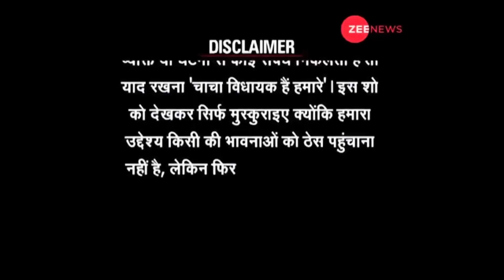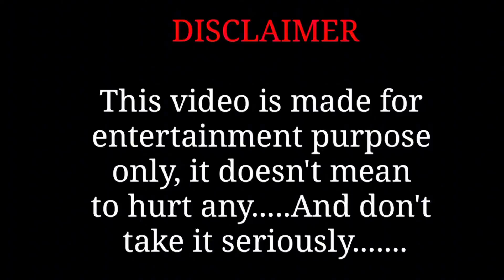MAJA AAGAYA YAAR 🥰💋 Bibek Bhai Funny reaction video / Only girls reaction ❤️bibekbhai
Girl propose me in public place proposal prank video cute girls reaction cute girls reactions reaction cute girls  how to flirt with woman flirting flirting with girls aapki bhabhi mil gayi flirting tips how to flirt with a girl how to flirt with girl

I make video with all permission and rules and regulation . This channel Does not promote or Encourage any misuse of the information .

Good bless you all guys 🙏❤️🥰
Stay happy
Stay Blessed

IN ON WAY DOES THIS VIDEO INSULT ANY STREAM ,
FIELD, PEOPLE FROM DIFFERENT OCCUPATIONS.
THIS VIDEO IS JUST FOR ENTERTAINMENT PUPROSE, IT SHOULD NOT BE TAKEN SERIOUSLY.

Love you All 💋🥰keep supporting me Guys

Thank you my All lovers